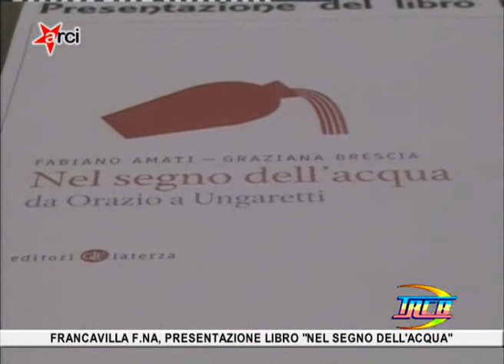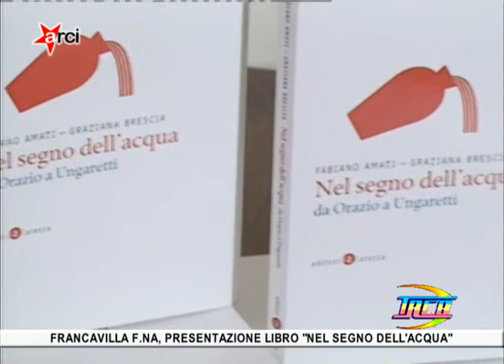presentazione del libro nel segno dell'acqua Francavilla F.na TRCB 27 03 2015